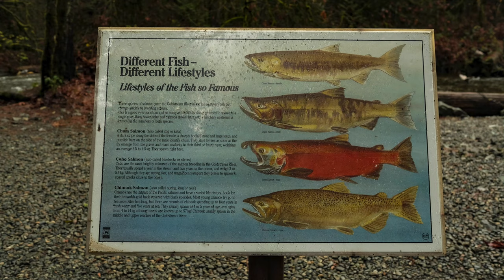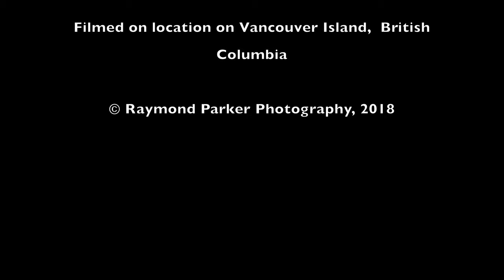Photography and Video at Goldstream Salmon Run